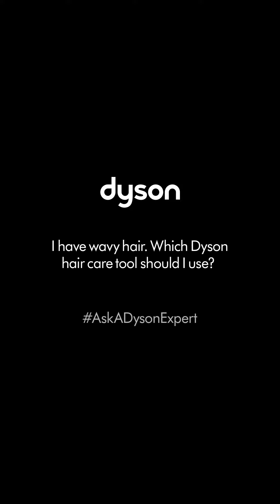I have wavy hair. Which Dyson hair care tool should I use?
You asked us what Dyson styling tool we recommend for wavy hair. Dyson Stylist Louise answers with this video she filmed from her home.